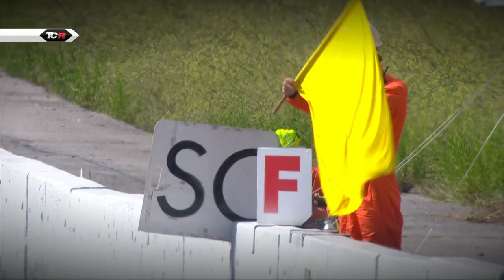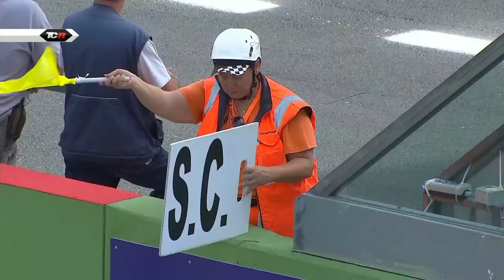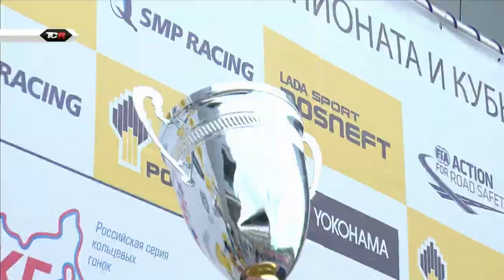Inside the World of TCR, Episode XII. October 2019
Hello and welcome to episode 12 of ‘Inside the World of TCR’. With championships around the world reaching a climax, touring car battles - always close and exciting - have become even more fierce.
This time, we travel to Asia for WTCR, TCR Australia and TCR Japan. We’re in Europe for TCR Europe, TCR Russia, TCR Scandinavia, TCR Italy and TCR Germany. And we’ll conclude our world tour in the USA with the IMSA Michelin Pilot Challenge and TC America.
We’ll also squeeze in a one-to-one with Nelson Panciatici. Stay with us.